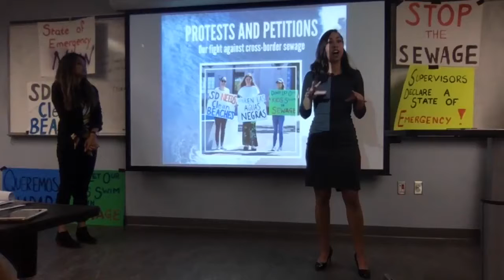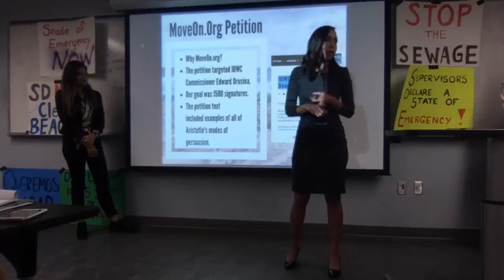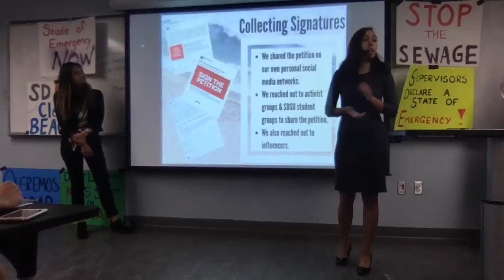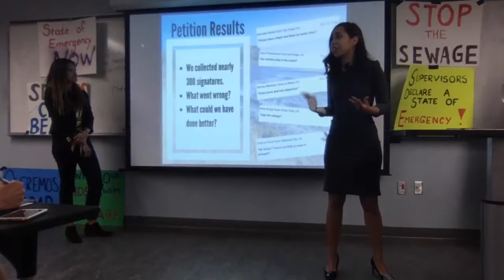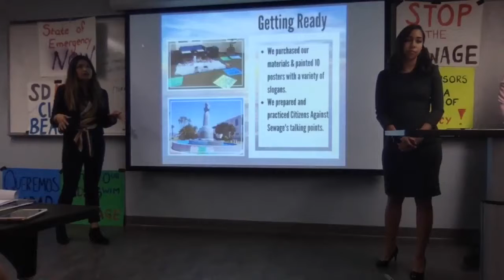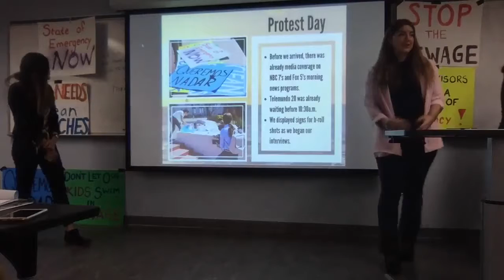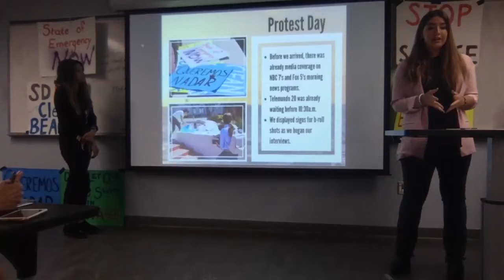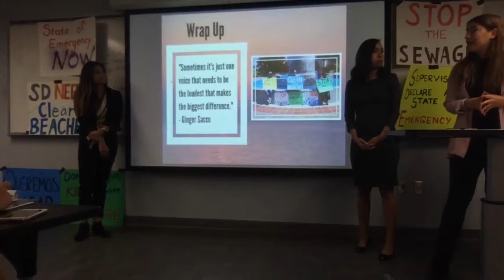JMS 582 Petition & Protest Group Presentation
Students in Dr. Sweetser's spring 2018 SDSU JMS 582 Media + Politics class present their semester project. Edith Camargo-Renteria, Beatriz Robledo and Heather Silvestre launched a petition and organized a protest targeting federal officials lack of action over pollution from the Tijuana River Valley.